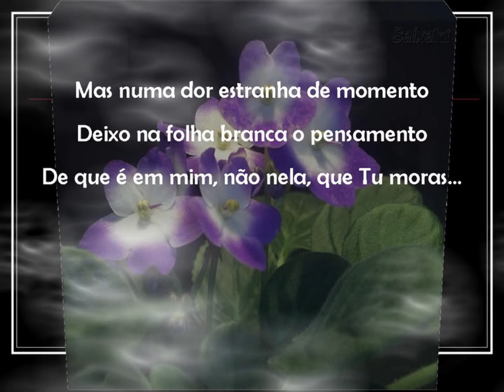MARIA KOPKE - SILÊNCIO ATENTO.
SILENCIO ATENTO.- María Inés Marçalo.

Abro el cuaderno y una hoja en blanco frente a mí
Me hace una sonrisa como una invitación muda...
Para que escriba en ella lo que se siente,
Cuando la gente está sola, ¡ y siente todo ¡
Y yo noto en esta confidente mía
Una atención igual a la de un alguien
Con quien yo conversaba antiguamente
Y este silencio atento, es mi madre.
Hablábamos en un minuto varias horas
La hoja ya tiene lágrimas, tú lloras
Como lloro yo, de profunda ternura...
Pero en un dolor extraño, de momento,
Dejo escrito en la hoja este pensamiento:
"De que es en mí, no en ella, donde  tú vives".

(Versión en español, FJP, Enero de 2010)